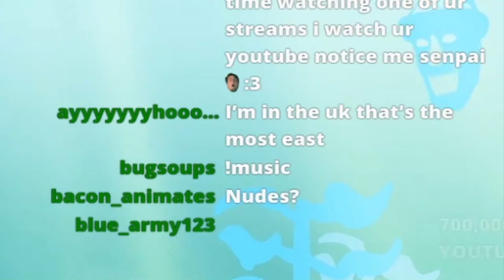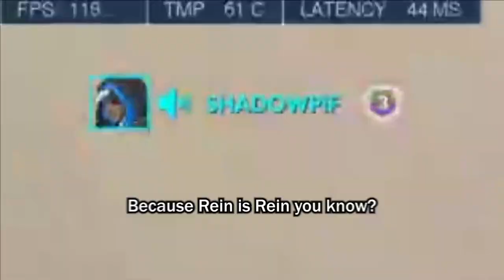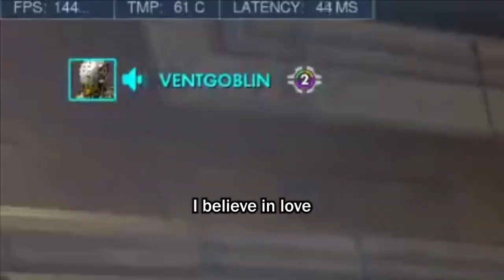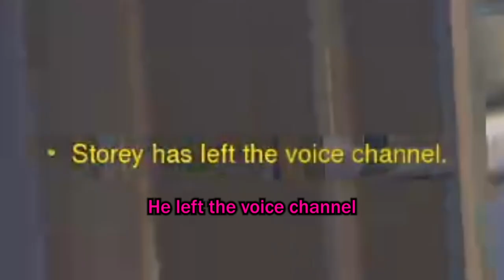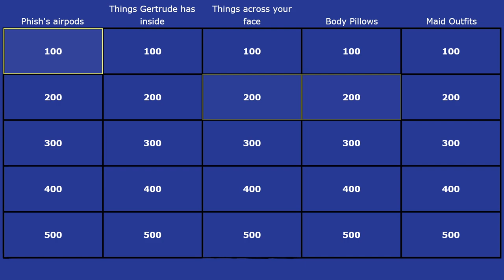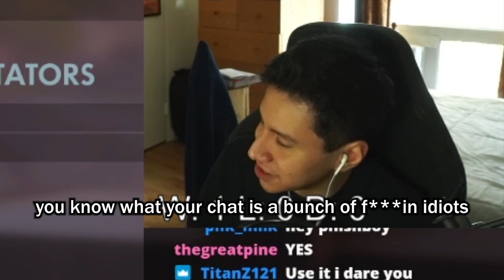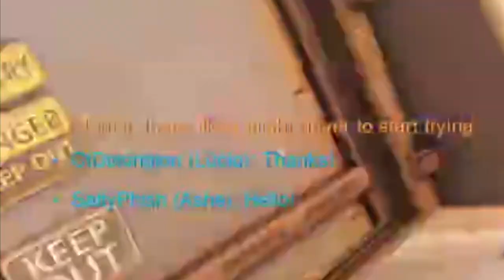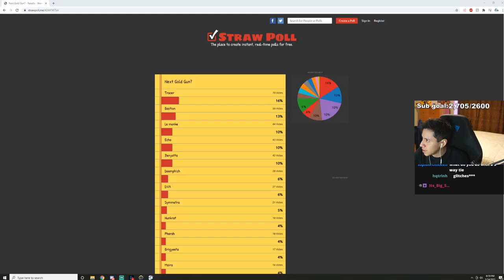All Eyes On Rein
Overwatch players always give the credit to the wrong teammates.